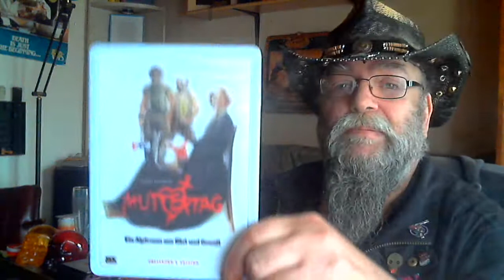Dem Dicken ihm seine Filme...Staffel 2...Teil 03 Muttertag.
Die etwas andere Film-Rezension.